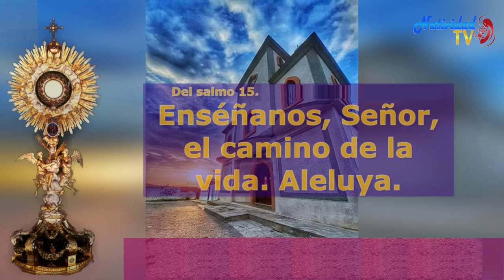SALMO DEL DÍA Jueves, (02/06/2022) Pbro. Carlos Javier Garcia Mora